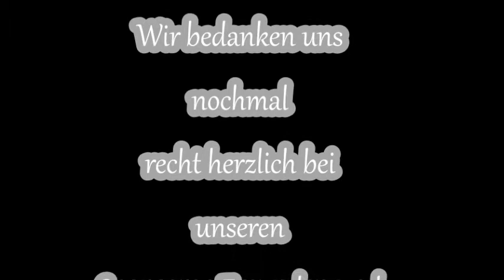Saison 2013/14 der Klausner Wasserteufeln